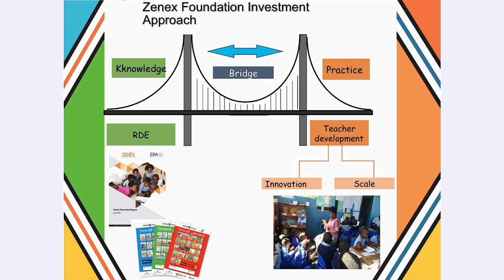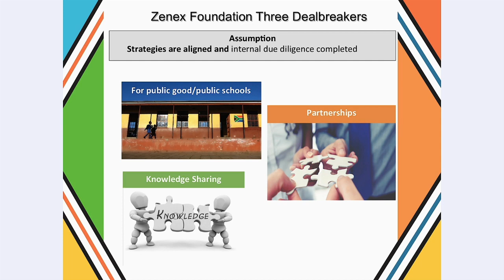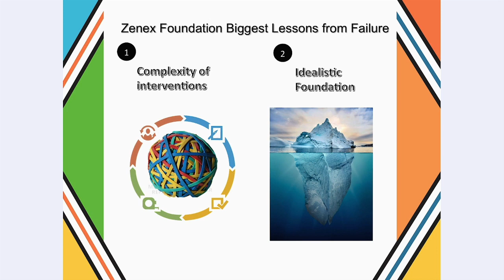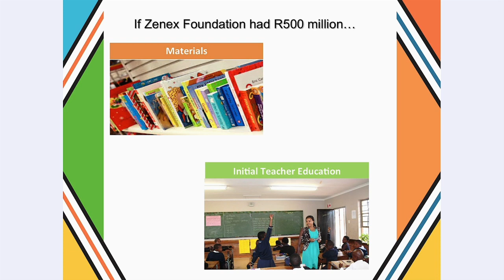Literacy Lekgotla (Funders Panel) 2019_Gail Cambell